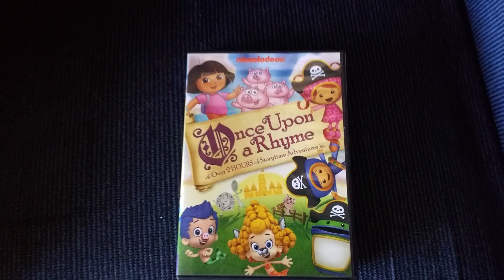nickelodeon- Once Upon a Rhyme DVD Overview!